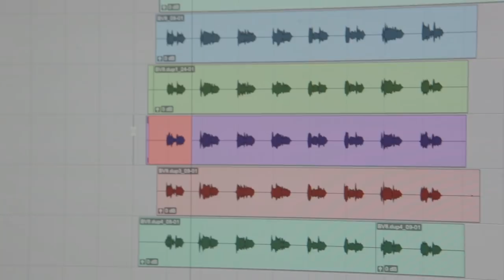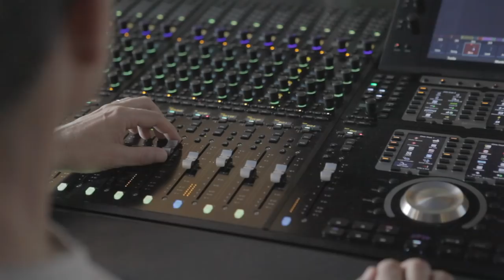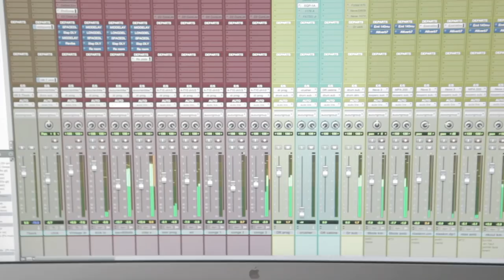Reunification by Georges SEBA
Pour un Cameroun uni et indivisible: Réunification par Georges SEBA.